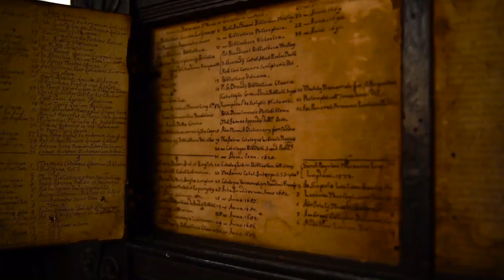Virtual Tour - St John's College, University of Cambridge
Welcome to St John's College! Founded in 1511, St John’s combines 500 years of history with pioneering research and award-winning teaching.

Located on the River Cam in the heart of Cambridge, we are one of the largest – and definitely the most beautiful - Colleges of the University of Cambridge. St John’s provides students with a world-class education in a diverse, friendly and lively environment.  We welcome more than 300 new undergraduate students and 140 postgraduate students every year from every possible background - there is no typical St John’s student. With more than 40 student run clubs and societies, there is always something to do at St John’s.

All of our students are guaranteed accommodation and we offer a number of generous studentships and bursaries and childcare grants - have a look at our website for the latest information.

Over the centuries St John’s has taught Nobel prize-winners, Olympians, artists, novelists, actors, entrepreneurs, campaigners and Prime Ministers. Our diverse student body means that no matter where you come from, you will find like-minded people here and together you will develop new ideas and forge lifelong friendships